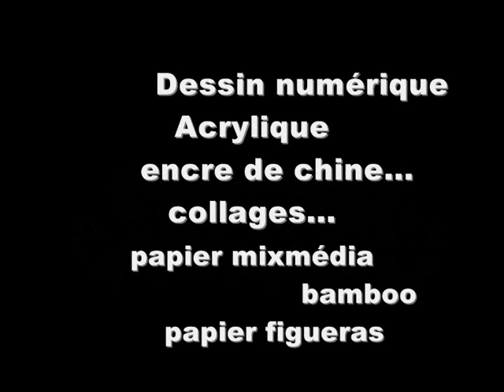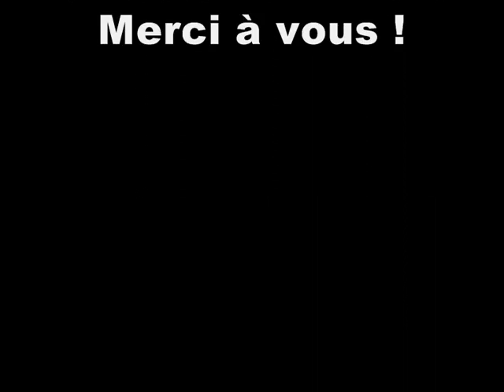MICHEL FERRAND sur la Galerie Floc'h 29/09 au 11/10/2014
Pour rejoindre Michel Ferrand via facebook